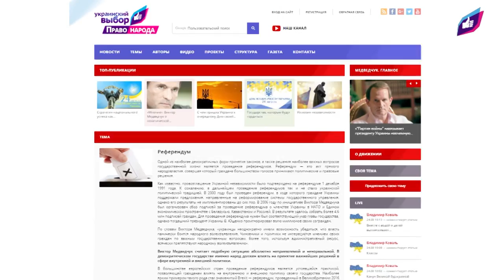День независимости украинцы будут праздновать в процветающей стране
В преддверии Дня независимости Украины активисты Общественного движения «Украинский выбор – Право народа» вместе с представителями партнерских организаций возложили венки и цветы к памятнику Великому Кобзарю Тарасу Шевченко в Киеве.

С момента создания Движения его лидер Виктор Медведчук и сторонники последовательно отстаивают идеи народовластия, построения правового государства, участие в жизни которого должны принимать все граждане Украины.

По словам участников мероприятия, благодаря Виктору Медведчуку все последующие Дни независимости украинцы будут праздновать в процветающей стране.

Валерий Блидар, координатор по работе с общественными объединениями Движения «Украинский выбор – Право народа» напомнил, что накануне Дня Независимости в разных регионах страны по инициативе Движения «Украинский выбор — Право народа» были проведены круглые столы, на которых обсуждались стратегически важные для Украины вопросы: мирный план Виктора Медведчука по восстановлению мира в Украине и Стратегия национального успеха.